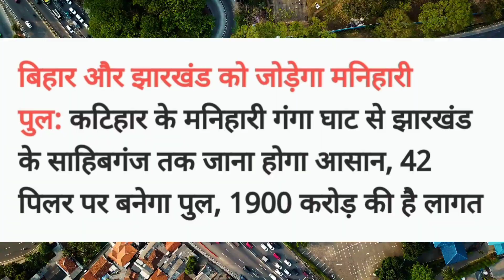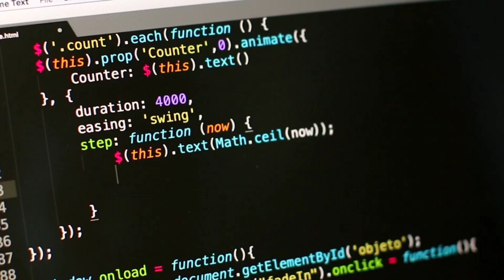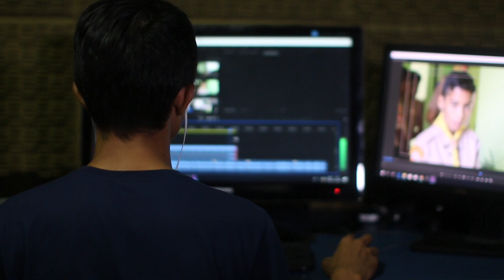Ye 5 Project Bihar Badal Dega.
These 5 project will change Bihar's
Patna it Park
darbhanga it park
railway project Bihar
 hiway project Bihar
medical project Bihar
technical project Bihar